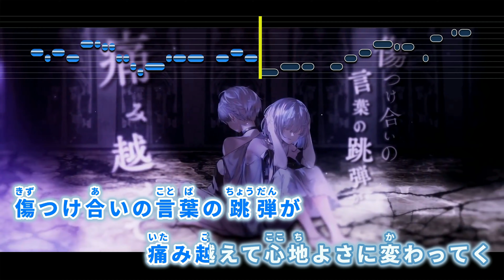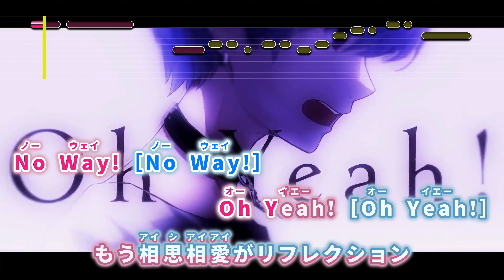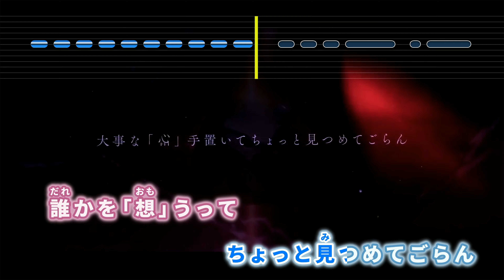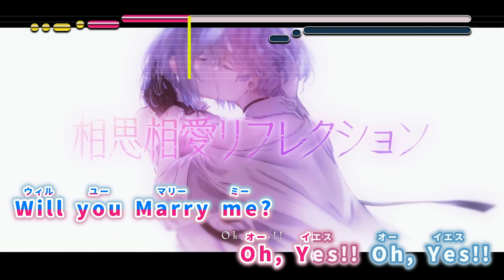【VTuber】相思相愛リフレクション【HIMEHINA】【インスト版(ガイドメロディ付)/カラオケ字幕】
リクエストやご要望・雑談等々！

‹―― Song Info ――›
▶ Title : 相思相愛リフレクション
▶ Vocal : 田中ヒメ, 鈴木ヒナ (HIMEHINA)
▶ Lyrics : ゴゴ
▶ Arranger : そとなかはらりゅうのすけ
▶ Composer : そとなかはらりゅうのすけ
▶ Drums : SHiN
▶ Bass : 二家本亮介
▶ Guitar : 沢頭たかし
▶ Album : 相思相愛リフレクション

--使用ソフト
ソフト説明：カラオケ字幕作成支援ツール
作成者：SHINTA様
ソフトウェア名：ニコカラメーカー２ (Ver 9.41)

ソフト説明：音程バー作成支援ツール
作成者：KEISUKEO.様
ソフトウェア名：MID2BAR (Ver 2.3.0)